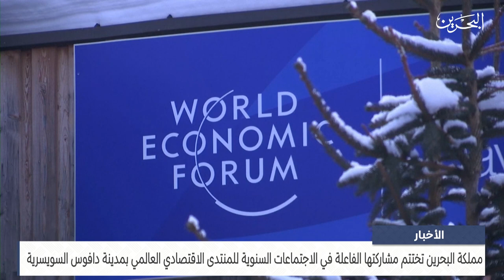مركز الأخبار : مملكة البحرين تختتم مشاركتها الفاعلة في الاجتماعات السنوية للمنتدى الاقتصادي العالمي